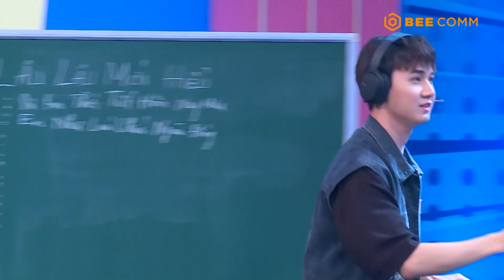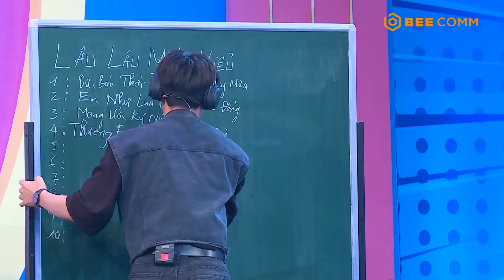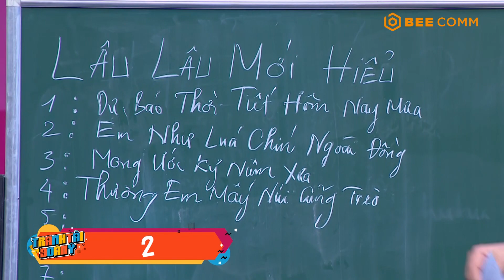Vũ Luân "yêu cầu" bỏ qua Bá Vinh với Minh Thảo, chỉ cần truyền tin cho mỗi Kan Vũ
Vũ Luân "yêu cầu" bỏ qua Bá Vinh với Minh Thảo, chỉ cần truyền tin cho mỗi Kan Vũ | Tranh Tài Đoán Ý #23

Tập 23 đón chào 2 đội chơi:
Đội Hiểu Ý Quá Đi :  Diễn Viên Kim Hải, Ca Sĩ CZEE, Diễn Viên Mai Chi, Diễn Viên Thanh Chương.
Đội Lâu Lâu Mới Hiểu: Ca Sĩ Vũ Luân, Ca Sĩ Kan Vũ, Diễn Viên Bá Vinh, Diễn Viên Minh Thảo.